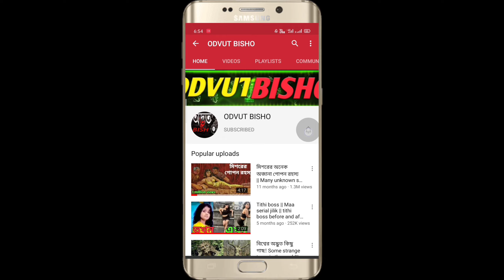বিয়ে বাড়ির মজার ভিডিও || Indian funny wedding video||বিয়ে বাড়ির মজার ঘটনা|| mayajaal||মায়াজাল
বিয়ে বাড়ির মজার ভিডিও || Indian funny wedding video||বিয়ে বাড়ির মজার ঘটনা

Insurance.
Loans.
Mortgage.
Attorney.
Credit.
Lawyer.
Degree.